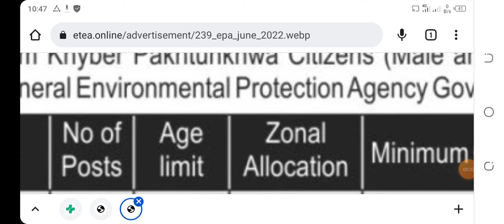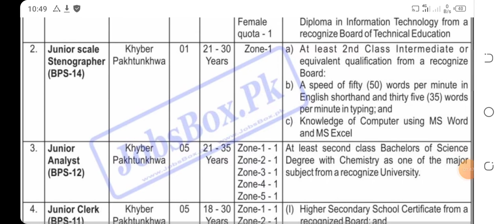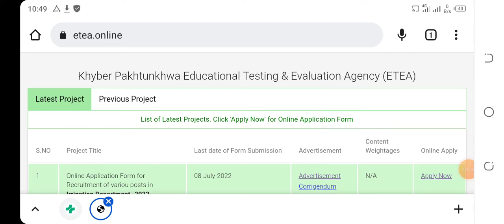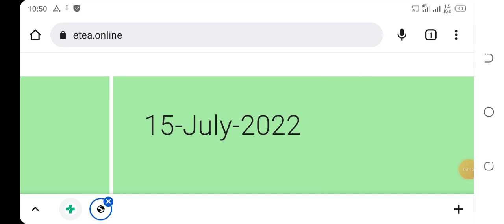DGEPA Jobs 2022 !! Kpk Male & Female Latest Jobs !! Kpk new Jobs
Kpk regular basis new latest jobs complete information in this video.